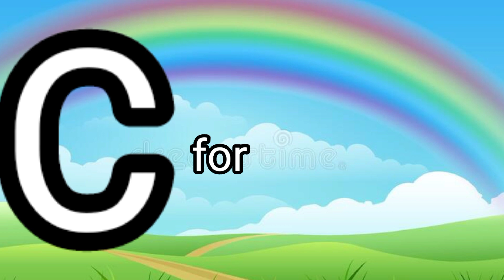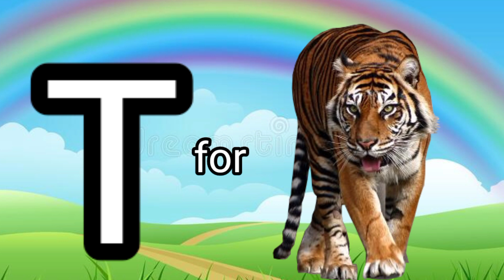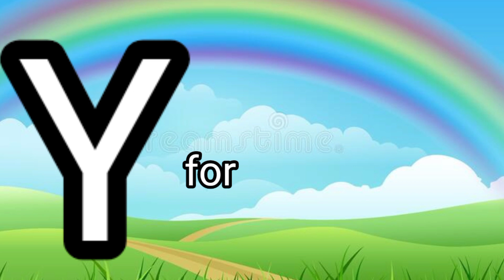a for aeroplane b for banana c for car d for doll alphabets for kids with cartoon pictures